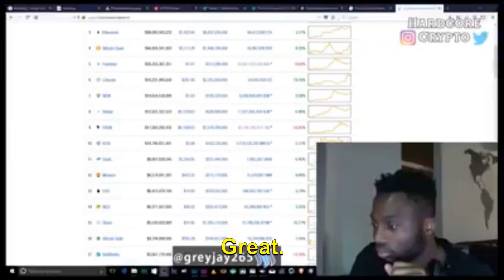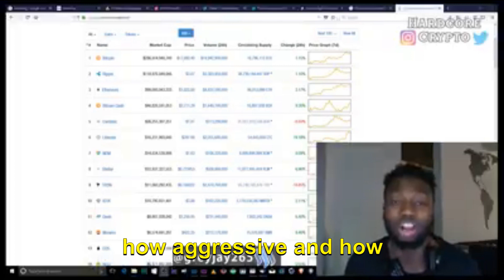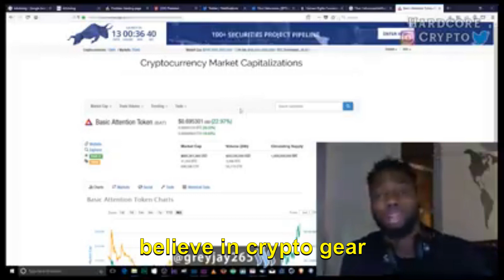Peter Thiel on Bitcoin back in 2017.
!!HELP!! The libs of YouTube got me FULLY DEMONETIZED me for creating videos about Bitcoin and Freedom. If you could help a poor southern boy pay his rent by sending some sats to keep the channel going any little bit helps! 🙏

Bitcoin address: 3QJCrt6PZKTpvvDVq9CayXFGWVnB6oNbfR